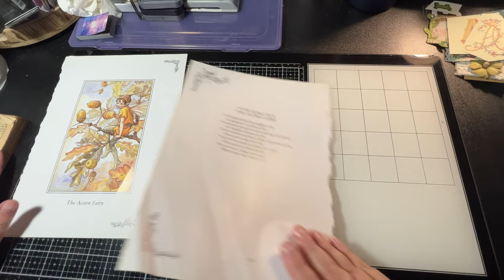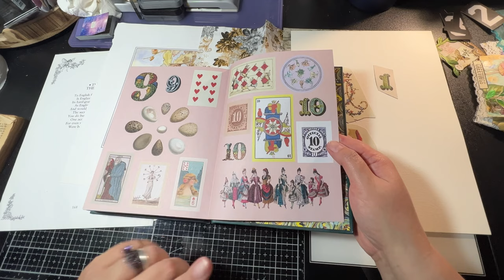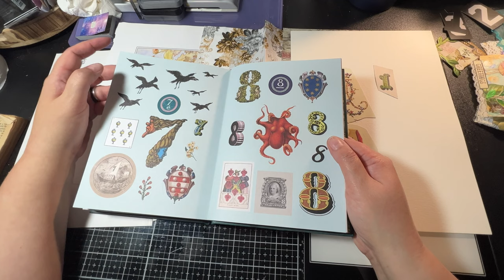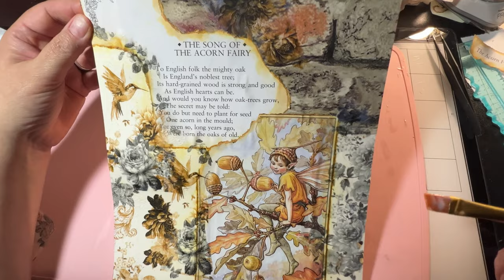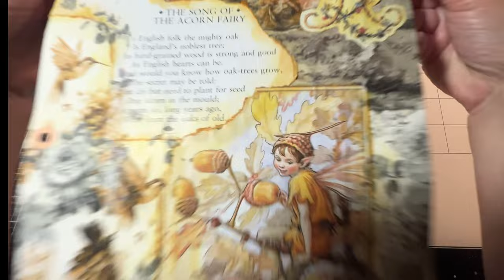Day 1 ~ October Daily ~ Alphabet Art Series ~ Letter A ~ Acorn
Thank you for joining me today for an October Daily Collaboration Created By Toni!! @toniswitchyartandcrafts3472

There are a few of us doing this collaboration so please go check out there channels and support them as well as they are great artists!!!

I decided that for my October Daily I wasn’t going to use the usual type of ordinary promps. I decided  I wanted to use the alphabet to determine what I created this year for my art pieces.

Now I did sift through one of my many vintage dictionaries that I have to look for clues, as I was looking for Halloween related subjects or topics.

So I found what I think are some quite interesting things that might interest everyone including myself. Because some things I have no idea how I’m going to create them.

**Please use links in my storefront to help out my channel
Here is the printer I use
Canon TS9521C All-In-One Wireless Crafting Photo Printer, 12X12 Printing, White

Brother CP100X Computerized Sewing and Quilting Machine, White

Scor-Pal Scor-Buddy Eighths Mini Scoring Board 9"x7.5" Imperial

Beacon 3-in-1 Advanced Craft Glue 8 oz (Thrее Расk)

Art Glitter Designer Dries Clear Adhesive Non-Toxic Water-Based 2oz (60ml) and 16oz (480ml) with Metal Tip Precision Application Writing Tool — Arts and Crafts Scrapbooking Supplies Kit

Plus I have a free digital over there to say thank you to you my subscribers!!!

Thank you to all my new and long time subscribers I truly appreciate each and every one of you!! 💖

It's FREE to Do!!!  Also, hit the notification 🔔 to be notified when my videos or I go live!!

Thanks 🙏 for watching and commenting as it truly helps my community grow here on YouTube.
Blessings
Leslie ✨💕💫